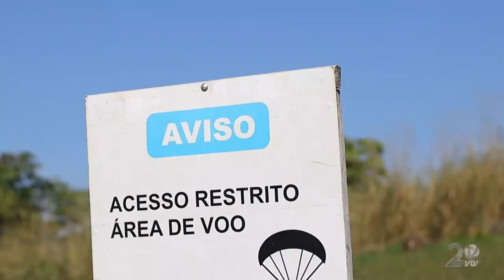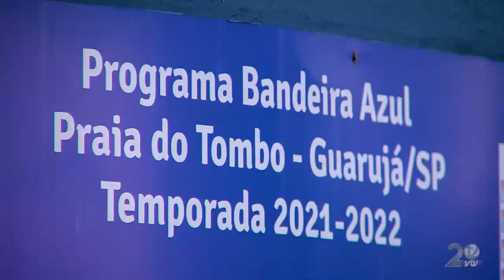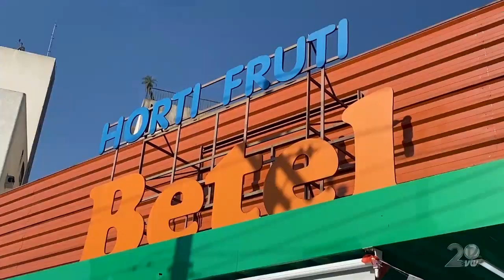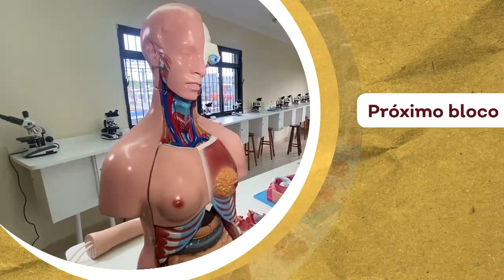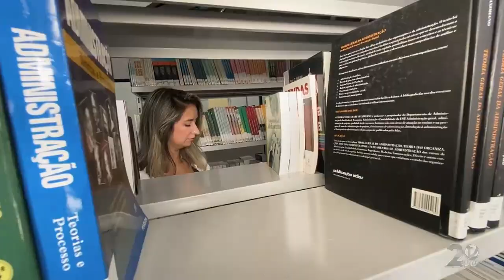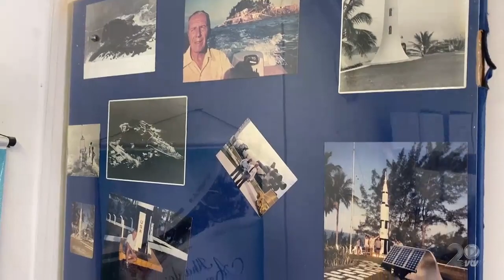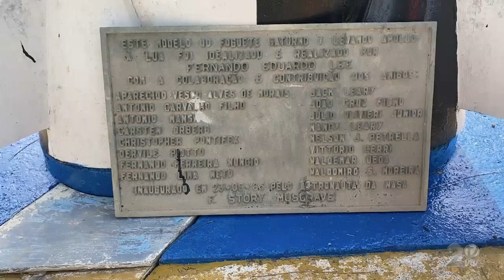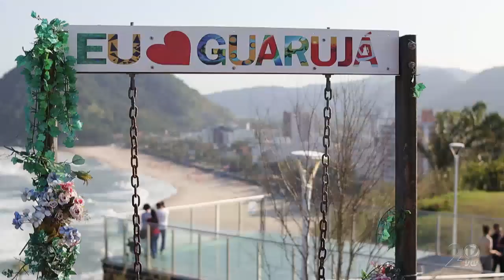Programa Especial | Aniversário de Guarujá | 88 anos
Guarujá, a Pérola de Atlântico, comemora 88 anos e preparamos um programa especial de aniversário.